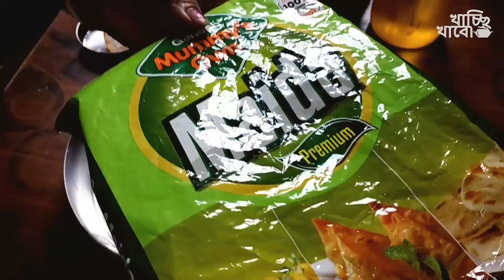গোলাপফুল পিঠে (Rose Shaped Pithe)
Welcome to Khacchi Khabo!

👩‍🍳🌶️🌿 "Hey there, flower enthusiasts! Today, we're diving into the mesmerizing world of rose-shaped pithe (গোলাপফুল পিঠে), a culinary delight that not only looks like a work of art but also tastes like a piece of heaven. Join me as we explore the delicate process of crafting these beautiful, edible roses from scratch. From choosing the right ingredients to the step-by-step assembly, this video is your ultimate guide to creating a stunning rose-shaped pithe that will leave everyone in awe. Get ready to impress your friends and family with this exquisite dessert that's almost too pretty to eat. Let's bloom in the kitchen together! 🌹✨🌶️✨

Recipe by : Smt. Shampa Das | Smt. Tumpa Hait